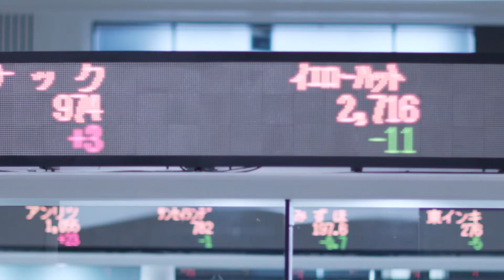【新規上場会社紹介】Atlas Technologies（2022/10/26上場）（9563）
【2022年10月26日新規上場】Atlas Technologies株式会社（9563）